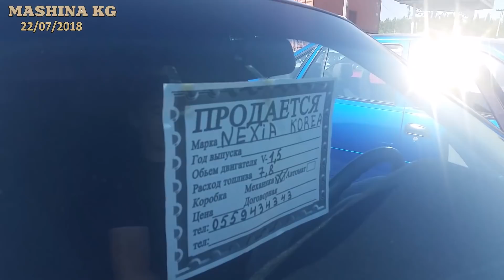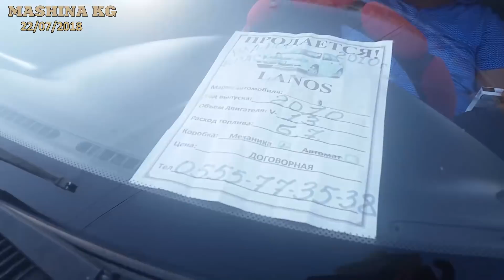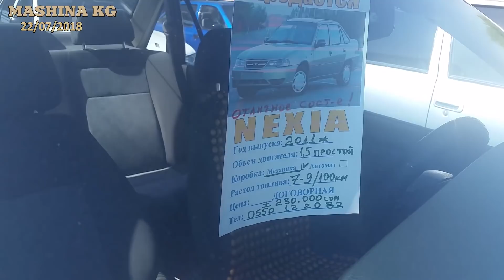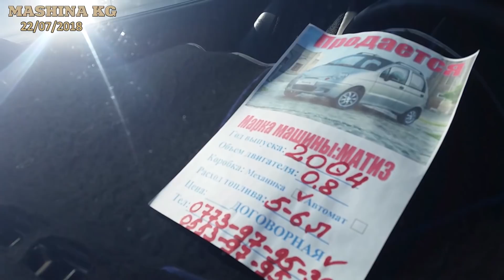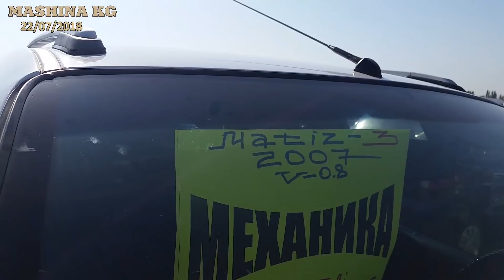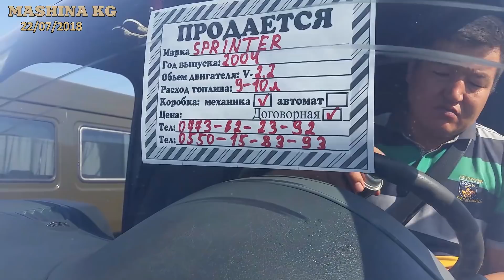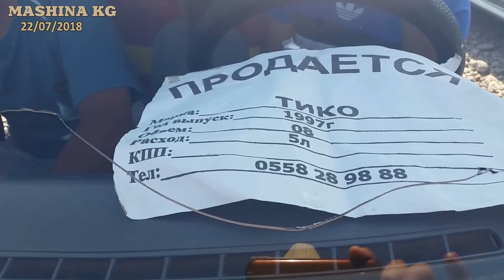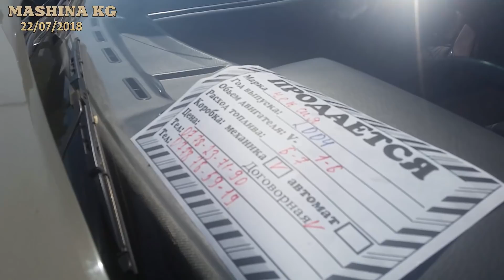АВТОРЫНОК ОШ 🚙👍🚗 22/07/2018/ НЕКСИЯ/ МАТИЗ/ ЛАНОС/ ТИКО/ Цены авто